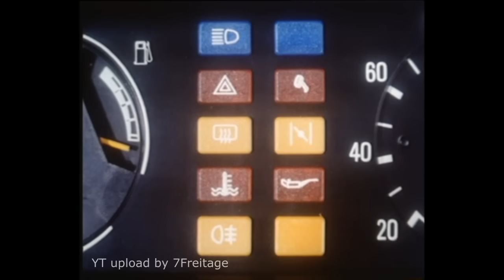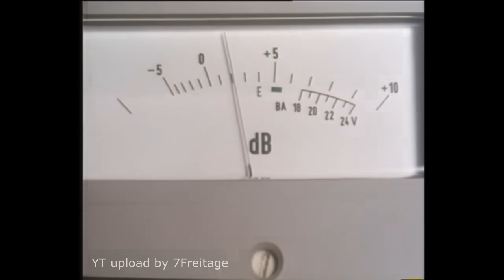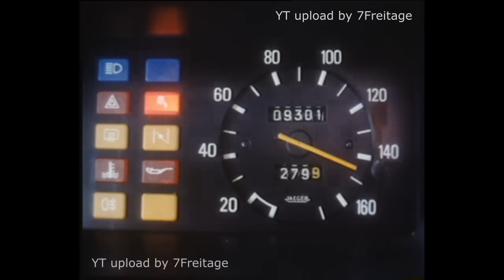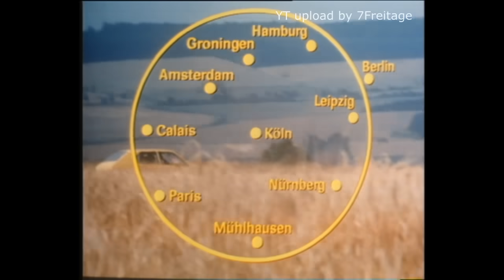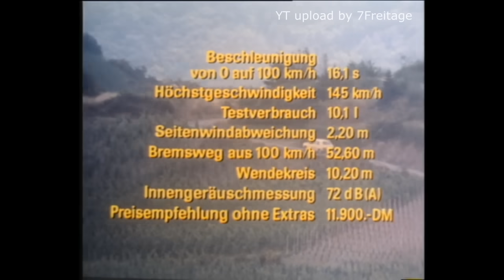Autotest - Renault R14 (1977)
Gefallen Ihnen diese alte originale Autotests? Im Kanal gibt es viele, z.B.: Ebenfalls aus Frankreich und aus dieser Zeit Gute Unterhaltung